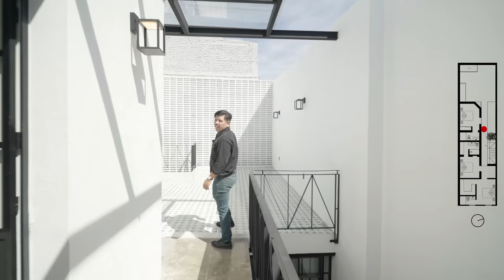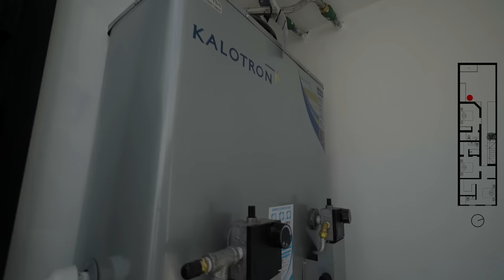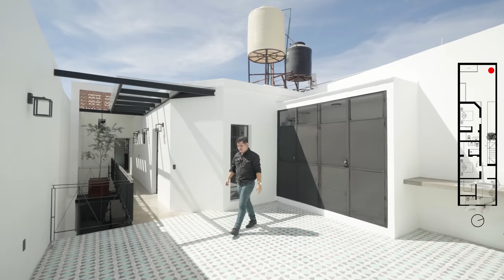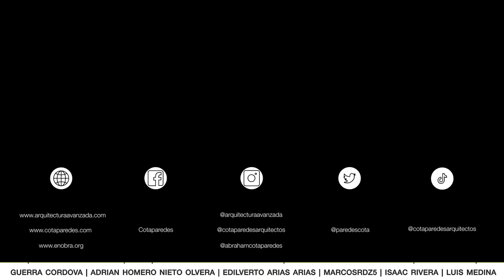CASA TOTALMENTE REMODELADA, Contraste entre TRADICIONAL y MODERNO | Obras Ajenas | Casas gdl | PT 2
Conoceremos una casa que fusiona lo tradicional y lo moderno en Santa Tere, Guadalajara.
Descubre esta impresionante casa remodelada que combina elementos en blanco, negro y ladrillo en su fachada, creando un contraste único. Adéntrate en sus espacios interiores y maravíllate con el encanto de los pisos de pasta, que le dan un toque distintivo. Ubicada en una colonia tradicional con una excelente ubicación en la ciudad, esta casa ha sido meticulosamente diseñada con remates de buen gusto y una implementación armoniosa de la naturaleza. ¡Acompáñanos en este recorrido y descubre el equilibrio perfecto entre lo clásico y lo contemporáneo en cada rincón de esta casa única!"
Terreno: 6 m x 23 m (138 m2)
Construcción: 200 m2
Sigue a los Arquitectos en sus redes:
Por: $ 14.99 USD / $ 299.99 MXN al mes